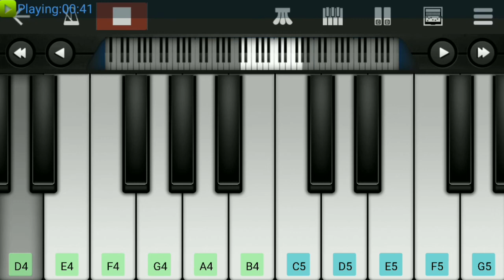Airtel Ringtone Piano Tutorial | Piano Tunes